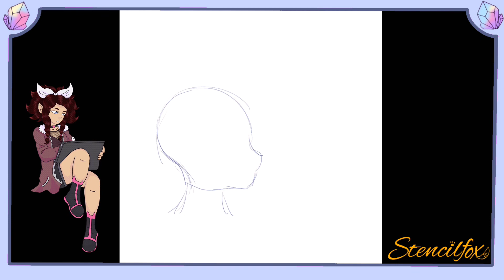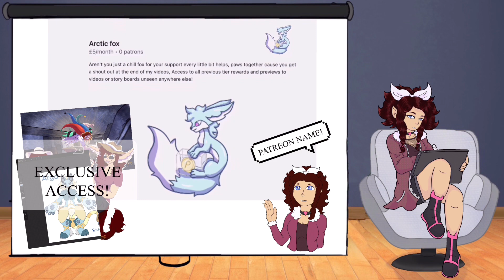I’m a sucker for romantic tropes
Who doesn’t like to read , or watch a scene between romance partners where your all excited to see what happens but there’s are some tropes that I find hilarious or just weird
For todays video I wanted to share more about Alistair and his boyfriend Andy.
I’m thinking of making more merch for my redbubble shop would you like to see more of my ocs in the shop or more random designs that are relatable , silly etc ?
Hello, welcome back subscribblers and new viewers!

why not click on some playlists for more speedpaints, animation memes, and more!

If you enjoy these videos please don’t forget to show your support through comments, likes, shares, and subscribe if you're not already a part of the subscribblers squad; It's all free and takes only seconds to click and turn on those notifications, so you don’t miss out on any future uploads!

If you’d like to have any fanart of my characters or if you’ve participated in an art challenge and want it featured at the end of my videos please tag me and your art will be featured in the subscribblers gallery for others to see!

If you’d like to show support in other ways and get early access to all my content and see exclusive behind the scenes art or videos, and have your name featured at the end of my videos check out my patreon!

Patreon supporters will help to keep all these videos rolling by giving me more time to focus on YouTube as a job and improve this channel with new equipment to boost my editing software, art and animations along with more opportunities for larger team projects that are currently just in their rough  draft stage!

Intro and outro song Ripter Final Stand

If you're looking for my commissions info, want to see my art in more detail or other social media accounts, you can find it all here on my carrd or linktree!

Check out my portfolio and links to all my social medias

It’s always such a joy to see you here subscribblers, no matter how big this channel gets, just know I don’t see you as numbers, you’re all individually apart of the stencilfox community and this channel, I can’t thank you enough for your continued support of this channel and all the art, animations, stories and more I make, stay Pawsome and hope to see you soon!